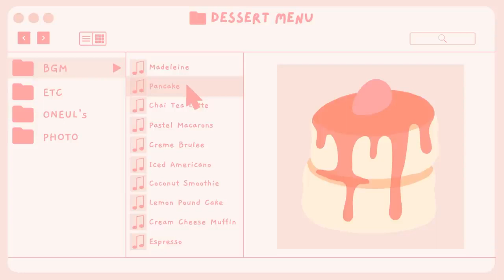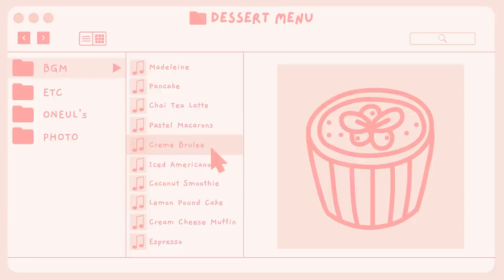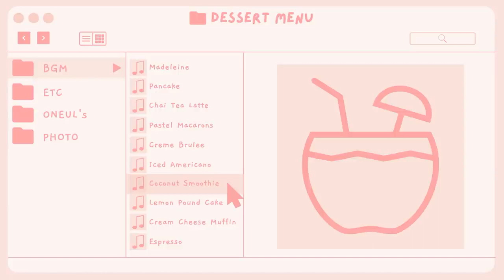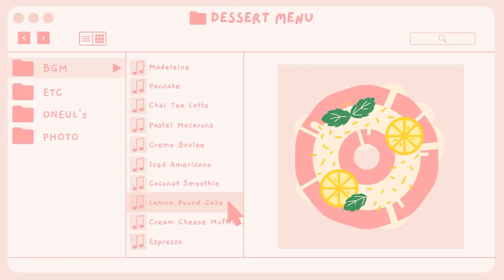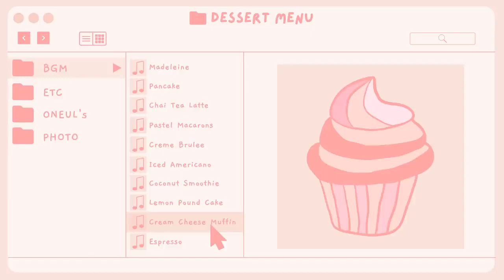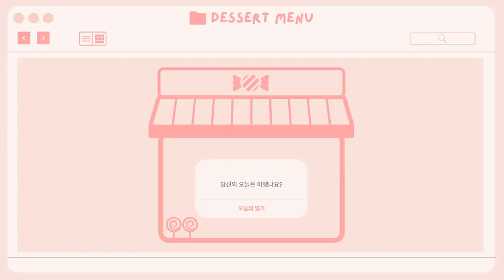Cute & Sweet Music Lets' Desserts